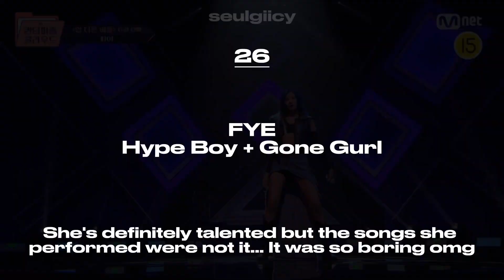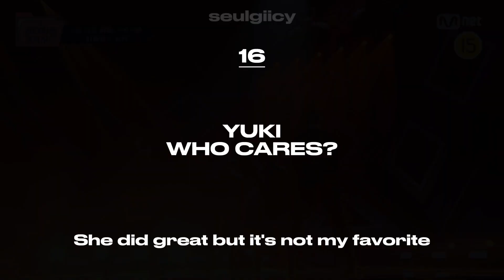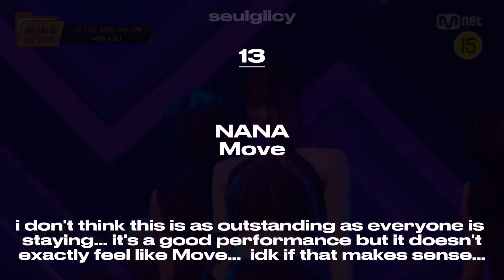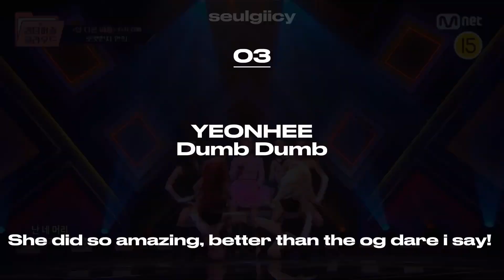ranking the queendom puzzle up/down performances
676

Hey! I'm Noah/Seulgiicy
In this vid i'm ranking the 28 performances of the up/down battles from EP1& 2 on queendom puzzle! Enjoy and share your thoughts and ranking in the comments!

Intro: Cherry Talk - tripleS +(KR)ystal Eyes
Outro: Egoist - Olivia Hye (instrumental)

credits to: @yjckclips3648 for eunchae clips
all the queendom performances can be found on MNET's youtube channel

Pronouns: he/him

Stan list:
ults: lesserafim, billlie, skz, txt, twice, red velvet, svt, dreamcatcher, ive
semi - ults: ateez, nmixx, stayc, loona, aespa, itzy, kard, kwon eunbi, yena & jo yuri
stan: i-dle, purki, kep1er, fromis_9, wjsn, oneus, mcnd, tempest, fifty fifty, woo!ah!, pixy, bp, astro, chungha, hyolyn, hyuna, chaeyeon, bibi, alexa, xdinary heroes, gwsn, iz*one, clc, gfriend, secret number, weki meki, onlyonfeof